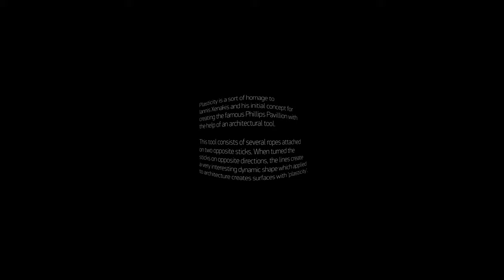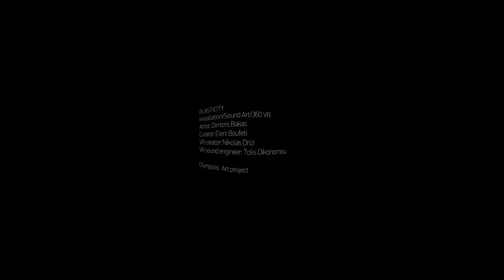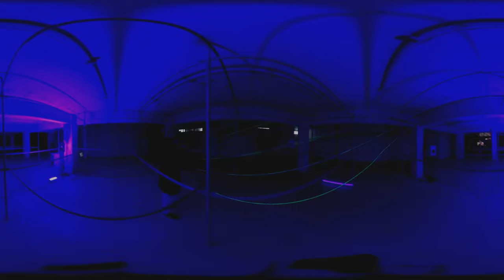PLASTICITY | Installation - Dimitris Bakas | 360 VR - Nikola Drizi | Olympolis Art Project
PLASTICITY
Installation/Sound Art/360 VR

Plasticity is an Interactive Installation for a Constructed Object and Sound, made by artist Dimitris Bakas exhibited in Olympolis Art project Replay Boundaries Prometheus I(annis) X(enakis.

Plasticity is a sort of homage to Iannis Xenakis and his initial concept for creating the famous Phillips Pavillion with the help of an architectural tool.
This tool consists of several ropes attached on two opposite sticks. When turned the sticks on opposite directions, the lines create a very interesting dynamic shape which applied to architecture creates surfaces with 'plasticity'.

At the installation, this object is connected through contact microphones with a computer and the software Max_MSP .
The work unites both architectural and musical creativity and transforms the momentary nature of the initial idea, to a lasting experience.
Plasticity is infuenced by xenakis ideas in music and architecture.

This VR experience project is based on Dimitris Bakas installation

Dimitris Bakas
Born in Katerini in 1975, Bakas studied Composition with Theodore Antoniou. In 2004 he moved in London for further studies in Composition at Goldsmiths, University of London, where he was awarded an MMus and a PhD under the supervision of Roger Redgate. During his PhD he attended the Master in Electroacoustic Composition at Goldsmiths. In 2009 he was a shortlist composer at Sound and Music. For the academic year 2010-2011 Bakas was a visiting scholar at Columbia University in New York.

He is also active as Sound Artist working mainly with Museums.

He is member of the Greek Composers Union (EEM), The Hellenic Electroacoustic Music Composers Association (HELMCA), the Contemporary Music Research Centre (KSYME), the Hellenic Society for Acoustic Ecology (HSAE) and the temp'Ora Project.

PLASTICITY
Installation/Sound Art/360 VR
Artist: DimitrisBakas
Curator: EleniBoufeti
VR creator: Nikolas Drizi
VR sound engineer

Olympolis  Art project
VR Experience GREECE 360VR TOUR/360VR LIVE SESSIONS